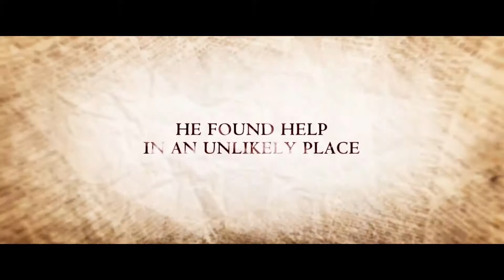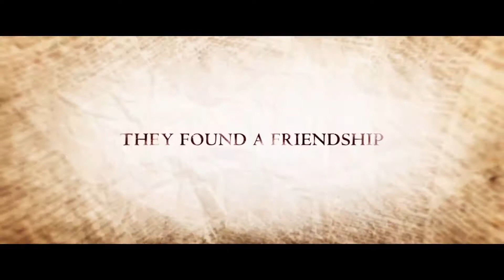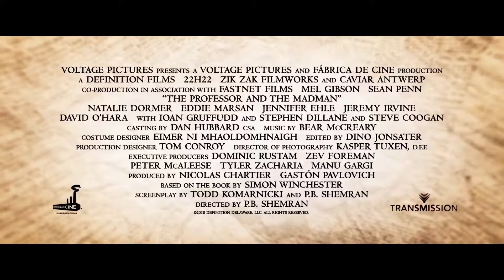The Professor and the Madman (2019) Official HD Trailer [1080p]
Korte inhoud: 'The Professor and the Madman' vertelt het verhaal over de schepping van de OED, beter bekend als de Oxford English Dictionary. In 1857 begint professor James Murray aan de samenstelling van de OED en als voorzitter van het comité probeert hij zoveel mogelijk mensen te bereiken die een bijdrage kunnen leveren aan het ambitieuze project. Een van die mensen, William Chester Minor, levert meer dan 10.000 bijdrages, waarna het comité de man wil eren voor zijn werk. Murray komt er echter achter dat William inmiddels opgesloten zit in een gesticht voor krankzinnigen, na het plegen van een moord.

© Dutch FilmWorks / Lasso Entertainment